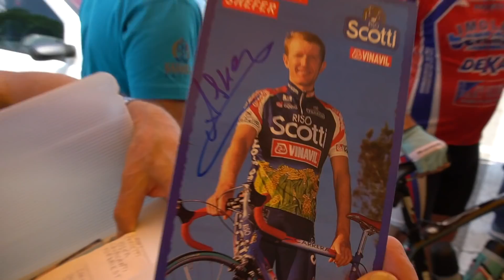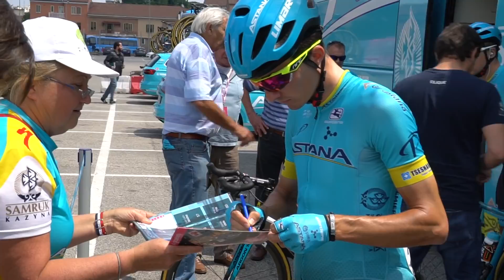13 stage of Giro d'Italia | Behind The Season #12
Русские субтитры можно включить в настройках видео.
English subtitles on the settings of the video.
Do you want to know what happens behind the scenes at a WorldTour team? Watch our new 'Behind The Season' serie on YouTube, the episode #12 shows and explains everything what was going on during the stage 13 of Giro d'Italia!